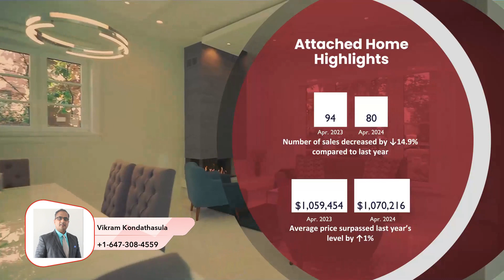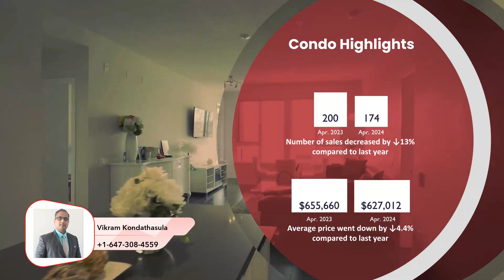Mississauga Market Update